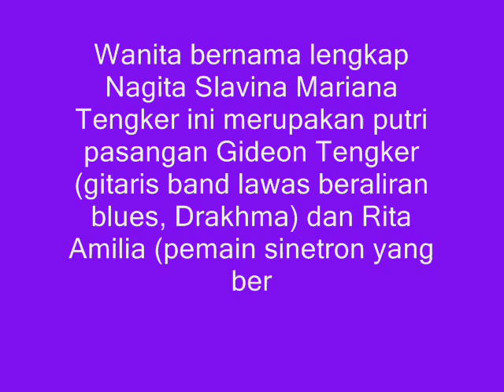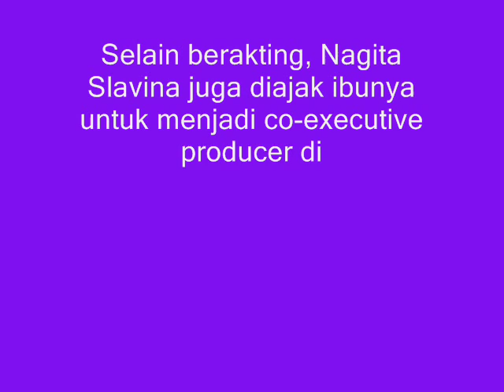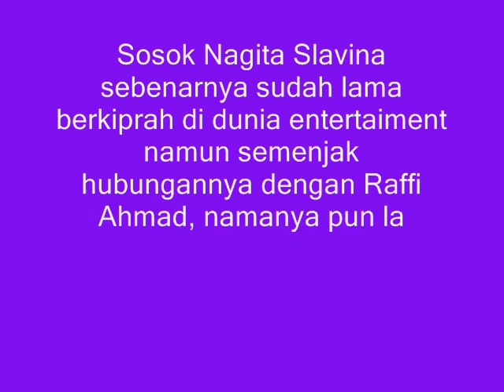Fakta ttg Nagita Slavina, ternyata Nagita itu,......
terimakasih Fakta ttg Nagita Slavina, ternyata Nagita itu,.

pernikahan raffi ahmad
pernikahan nagita slavina
fakta tentang nagita slavina Siwon Perfect Body